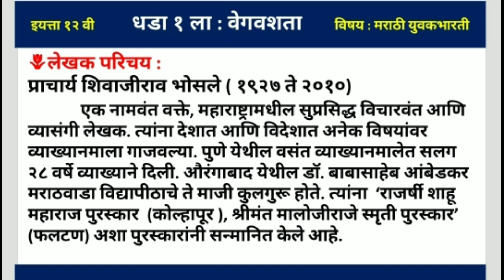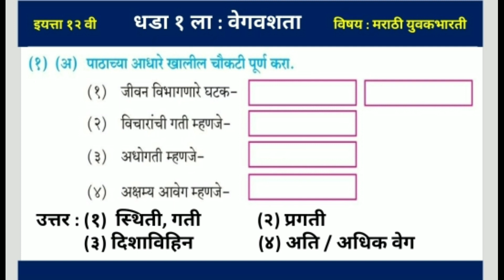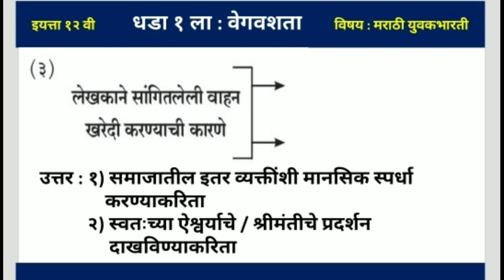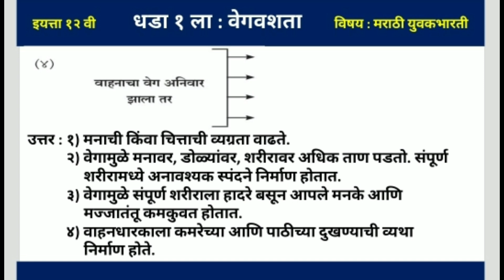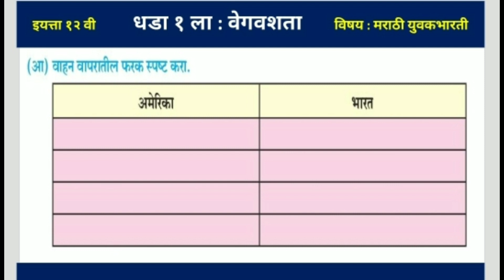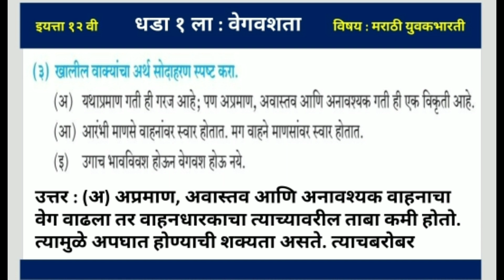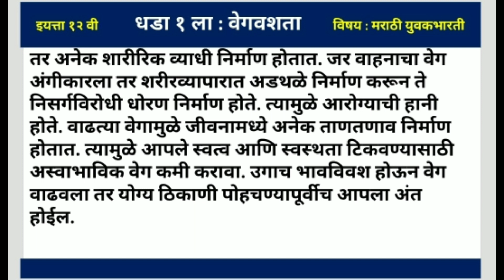वेगवशता ( पाठ १ ला / मराठी युवकभारती / इयत्ता १२ वी ) स्वाध्यायकृती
Educational Channel
Please watch this video till end .